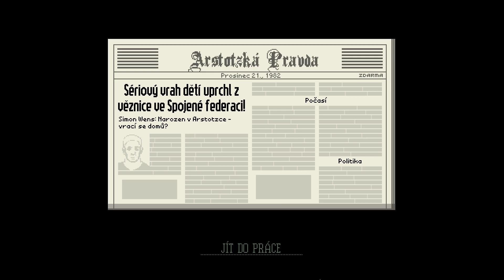Sériový vrah dětí | Papers, Please #29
Záběry ze hraní indie adventury Papers, Please, společně s živým komentářem.

Klíčová slova
papers please cz,papers please česky,papers please firetight,firetight papers please,doklady prosím cz,doklady prosím česky,doklady prosím firetight,firetight doklady prosím